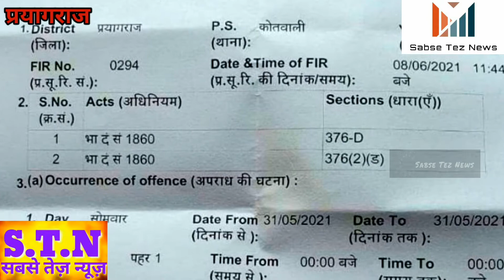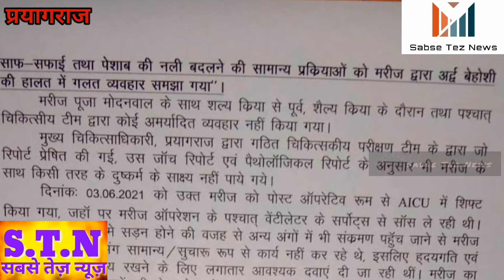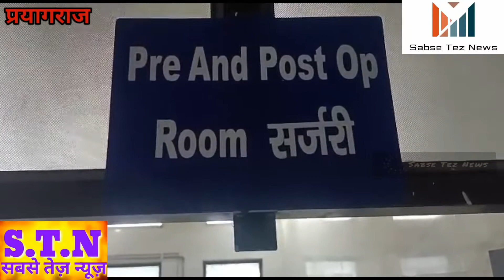Prayagraj_Srn Hospital's-Doctor Vs Samajwadi Party_मरीज की डेथ के बाद सियासत गरमाई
Prayagraj_Srn's Doctor Vs Samajwadi Party_मरीज की डेथ के बाद सियासत गरमाई-डॉ विरोध में।

Sabse Tez News